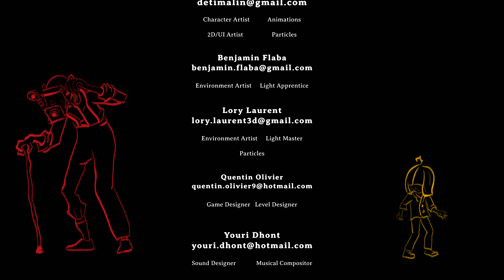Obusite - Little Nightmares Inspired Fan-Made Horror Game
Gameplay of Obusite - Little Nightmares Inspired Fan-Made Horror Game Where Photos Trap Your Soul!